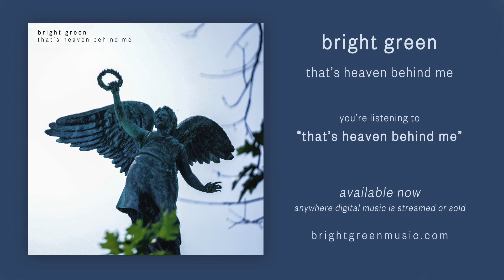Bright Green - That's Heaven Behind Me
'Thats Heaven Behind Me' by Bright Green from the EP, That's Heaven Behind Me.

Was this not right? I'm terribly sorry did I ruin your night before it got started? 'Cause I can't play dumb if I don't care and I won't protect what isn't there. Are we done now? It's impolite to stare. Let me paint you a scene. A white van in fields of bright green. I was ripped from a dream, and poor you, you wake up right next to me. Not crying out for love, its a language that nobody's heard of. Leave me alone. You look really cute. Please change the subject or I'll probably puke right here in public. And your "Nice Sunday" can go to hell. I got news that I ain't taking well. I have lost it. In case its hard to tell. Leave me alone. This is my home. Leave me alone. Let me paint you a scene, no van and now I'm nothing. I was ripped from a dream and, poor you, you wake up right next to me. Not crying out for love. It's a language that nobody's heard of.